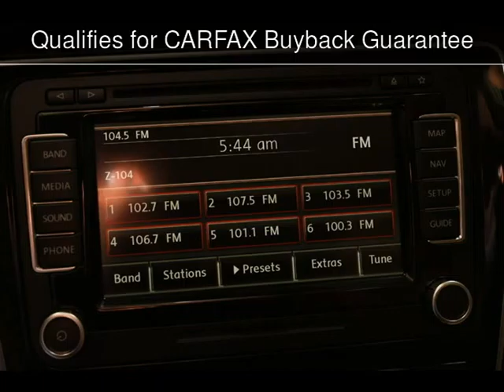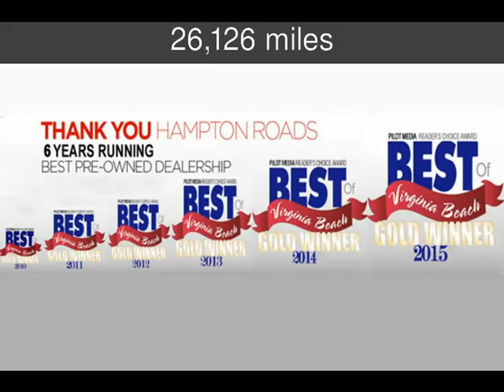2012 Volkswagen Passat SEL Premium PZEV Used Cars - Virginia Beach,Virginia - 2016-04-12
See more details about this used car This 2012 Volkswagen Passat SEL Premium PZEV with 26,126 miles is for sale at Select Automotive (VA).